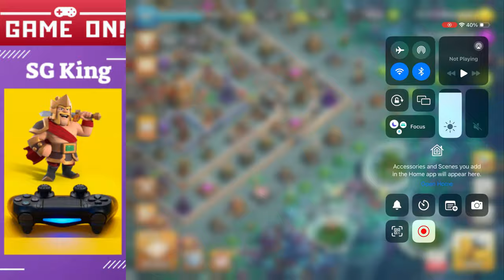Clash of Clans | SG King | Family Troops | Story 5 | Full Gameplay